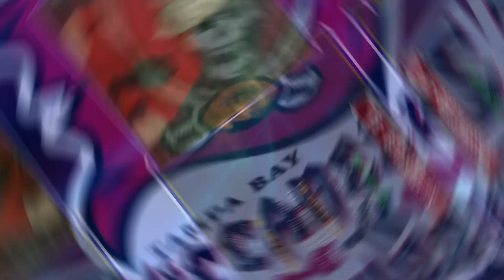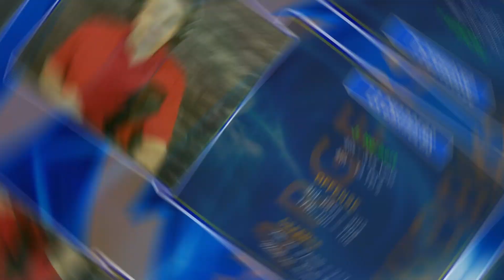This Week’s Top 5 Ranked Teams in the NFL as Ranked After Week 5 of the 2021 Season! Speak Plainly.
Top 5 ranked teams after week 5 in the NFL.